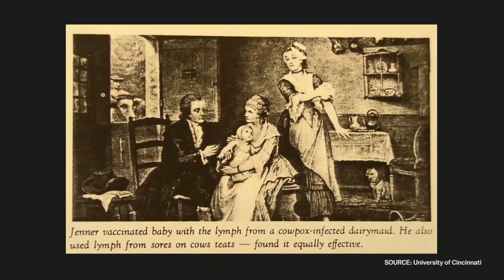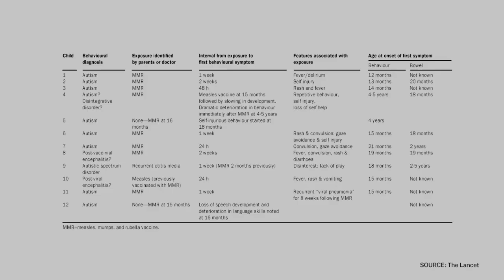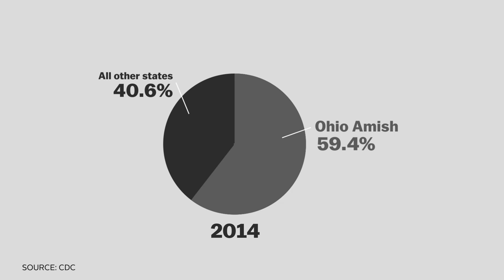The origins of the anti-vaccine movement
Cow pus. It all started with cow pus, nearly 220 years ago.

Credit:

Words by: Julia Belluz
Produced by: Estelle Caswell